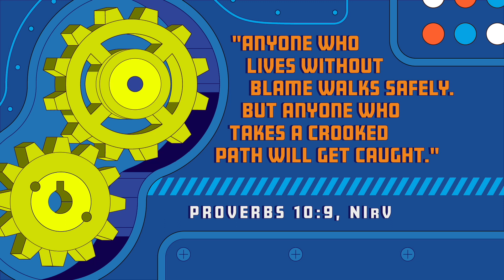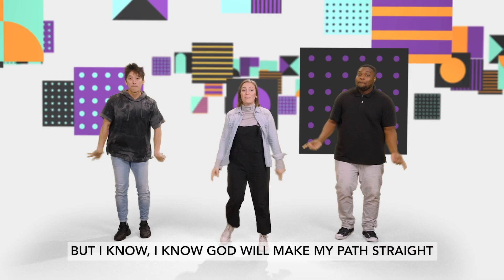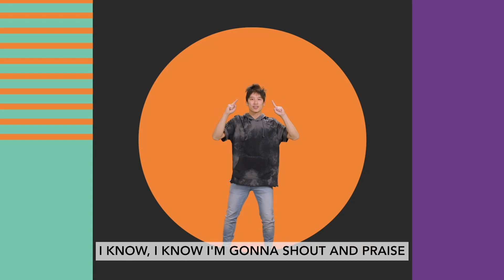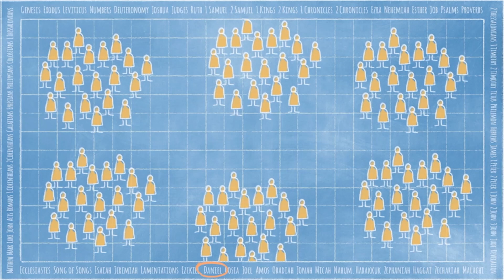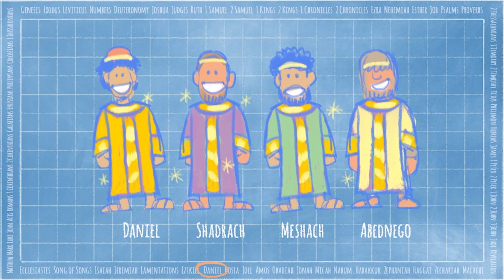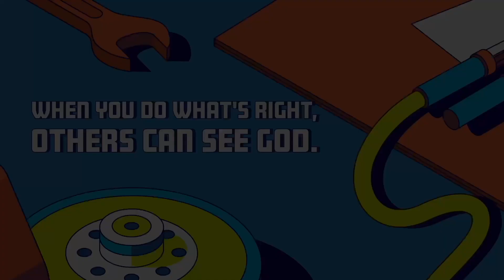Surge/Current sovKids Sundays | October 22